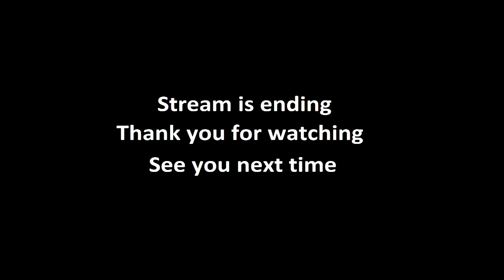ArmA Philippines Milsim - Operation Leafbug - 30AUG21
Our facebook page is no longer being maintained.